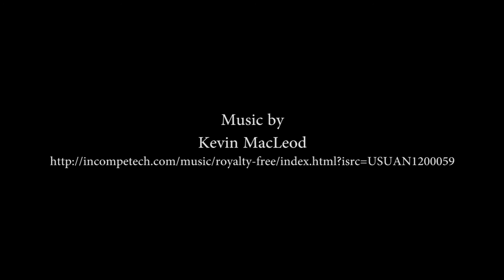Marisol By Jose Rivera - Interview with Director and Cast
Guest Directed by Christie Vela

October 31 @ 7:30 pm
November 1, 2, 7, 8, & 9 @ 7:30 pm

$7.50 Students, UNT Faculty/Staff, Seniors
$10 Adults

*Group rates are available for parties of 10 or more, purchasing together in one transaction. Contact the box office for more information.

Radio, Television, Film and Performing Arts Building (RTFP) - University Theater

Brooklyn is a war zone. Angels are warring in heaven. God is getting old. Men are having babies and every indication is that the world might be coming to an end. Things will get worse before they get better, unless Marisol Perez wants to join in the revolution.

Cast: Flor Campillo, Nick Canon, Matt Higginbotham, Shelby Hunter, Bailey Limmer, Jake McCready, Ivuoma Okoro, Guadalupe Reveles, Desmond Thomas

Artistic Staff: Christie Vela (Director), Adam Chamberlin (Lighting Design), Emily Junek (Stage Manager), Cooper Foutz (Costume Design), Alison Martinez (Makeup Design), Brandy Pitts (Sound Design), Scott Osborne (Scenic Design), Timothy Wilson (Fight Choreographer)